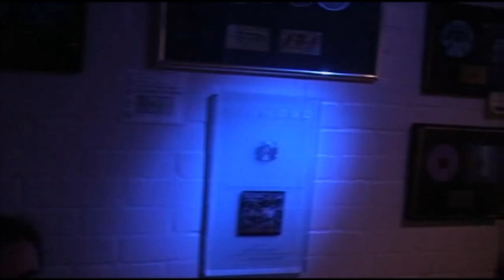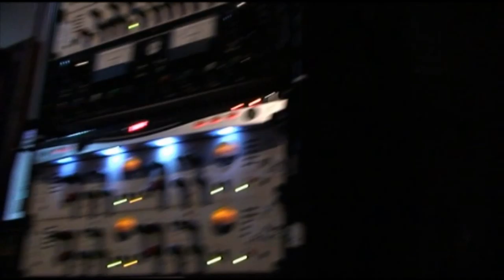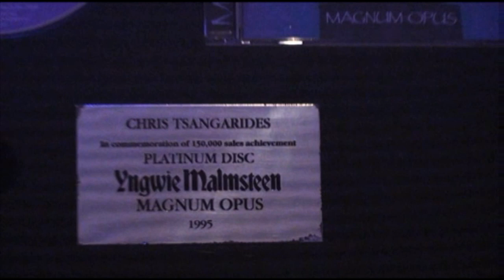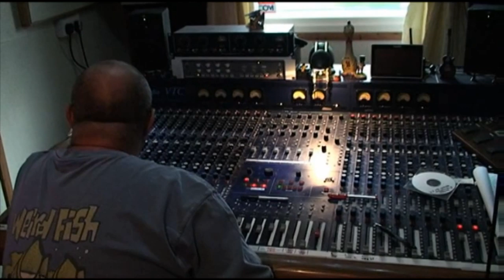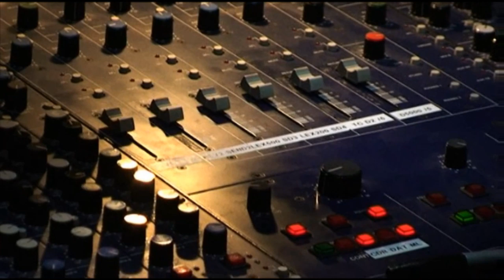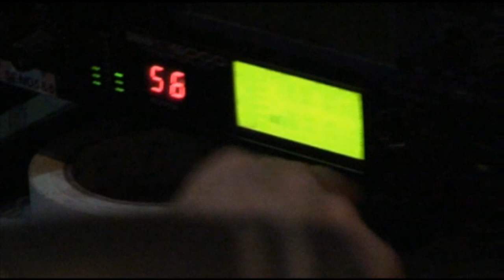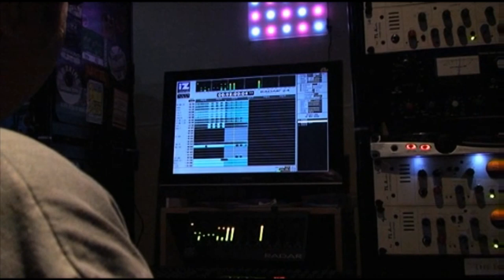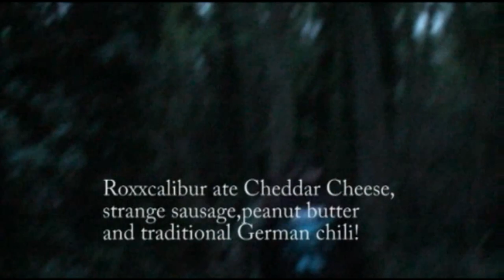ROXXCALIBUR with top producer Chris Tsangarides - A Documentary Movie (NWOBHM)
Roxxcalibur from Germany is a really unique band! They do coverversions of NWOBHM Songs, mostly rarities, only and have released two very successful CDs. The second was mixed and mastered by Chris Tsangarides in Kent/Great Britain and this is what this movie is all about. Chris has produced Metal Milestones like Judas Priest (Painkiller, Sad Wings of Destiny) and bands like Black Sabbath, Gary Moore, Tygers of Pan Tang, Yngwie Malmsteen...just to Name a few. He and his Studio als appear in the famous Anvil movie. This is a documentary about Roxxcalibur mixing their second CD "Lords of the NWOBHM" at Chris´ Studio and it gives you a view behind the Scenes. "Lords of the NWOBHM" got brilliant Reviews and was a big success. NWOBHM = New Wave of Britsh Heavy Metal.